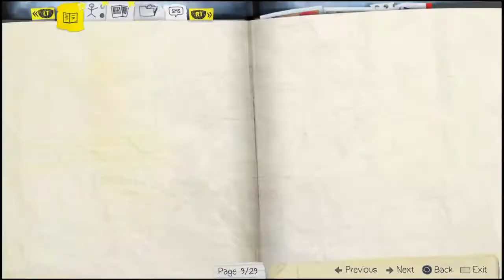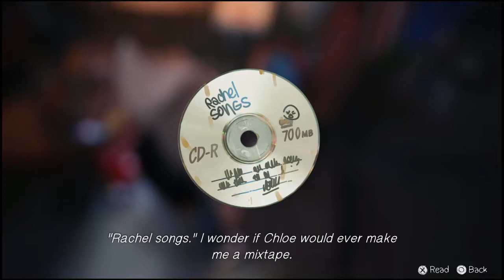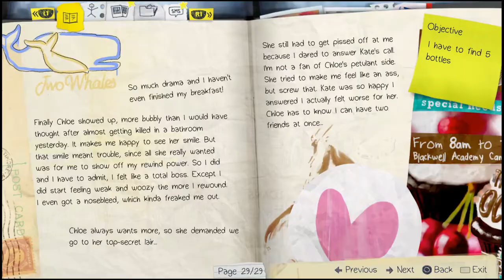Life is Strange - Episode 2 - Part 3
Chloe barely survived my shooting training.